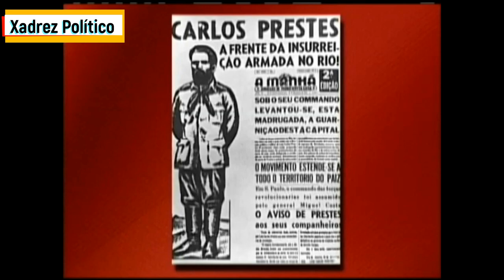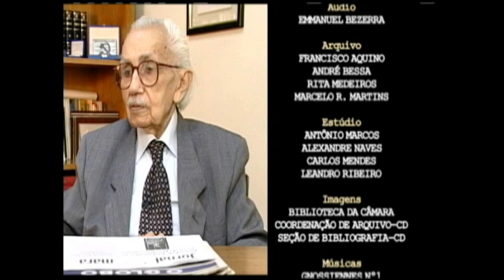Joao Amazonas - Trajetória de um comunista - DOC. TVCÂMARA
João Amazonas: na semana que anteceder 59 anos do Golpe Civil-militar de 1964, o canal MarcoZero apresenta um documentário da TV CÂMARA sobre a trajetória política de João Amazonas.